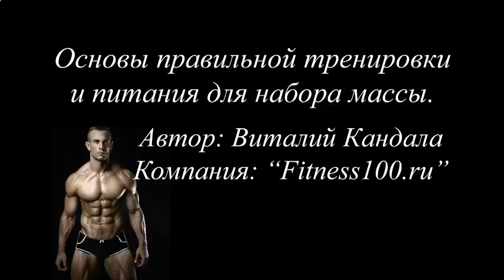КАК НАКАЧАТЬ ПРЕСС MAIL RU